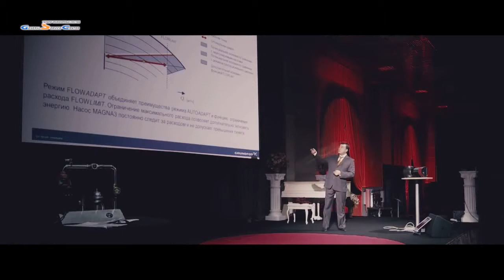Презентация циркуляционных насосов Grundfos ALPHA2 и MAGNA3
Представленные насосы Grundfos Alpha2 обеспечивают максимальный напор в 6м, работая при температуре рабочей среды от +2 до 110 градусов Цельсия. Максимальная достигаемая производительность составляет 3,5 кубических метра в час. Насосы Грундфос Magna 3, которые так же являются циркуляционными, благодаря технологии Autoadapt позволяют использовать насос, не вникая в сложности настройки.